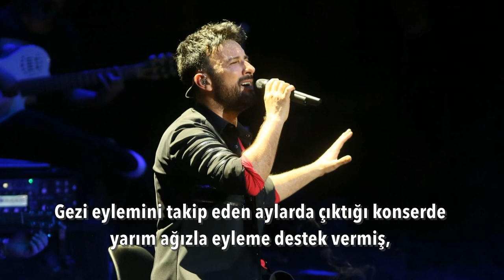Saray ve sülükleri göz göre göre eriyor | Tarık Toros | Analiz | 26 Şubat 2022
26 Şubat 2022
Analiz

• Tarkan’a sadece homurdandılar. O kadar.
• Sezen ve Tarkan’ın özgül ağırlığı tüm sanat camiasını katladı şimdiden.
• Can Dündar, “Geççek’e Sezen dokunuşu olabileceği” tahmininde bulundu ki, haksız sayılmaz.
• Baş edemediklerini kapatma veya yasaklama ile susturacakları bir döneme girdiler.
• Sezen’den ağızları yandı bi kere, Tarkan’a yürüyemezler.
• Çiçekten günler çok yakın.